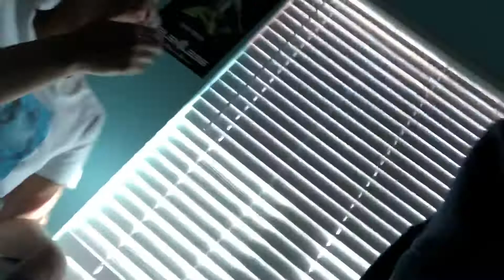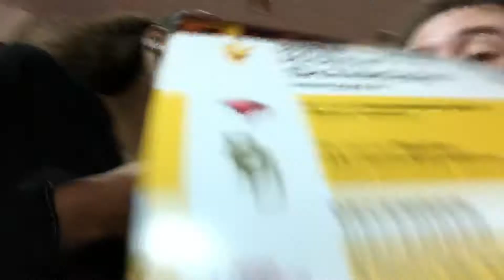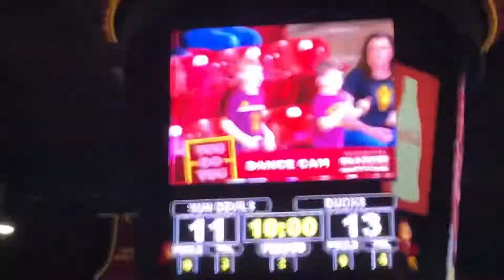ASU GAME VLOG 11